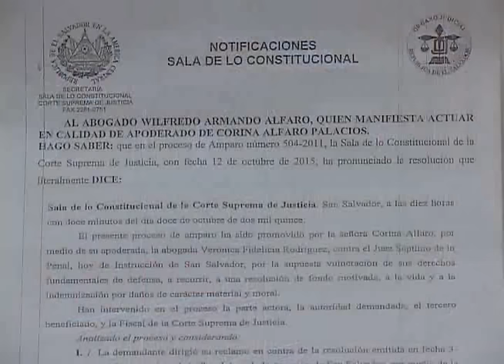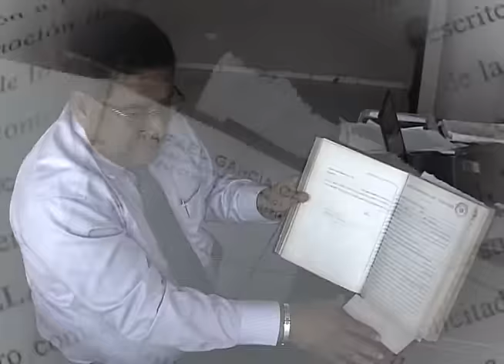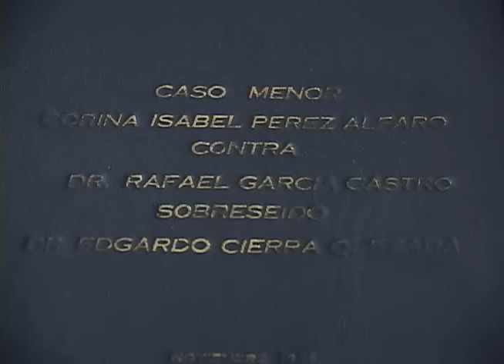REABREN CASO DE NEGLIGENCIA MÉDICA DESPUÉS DE 24 AÑOS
La Sala de lo Constitucional sorprendió recientemente al ordenar reabrir un caso que se mantuvo archivado por más de dos décadas, esta es la primera entrega de un informe especial de Noticiero Hechos.